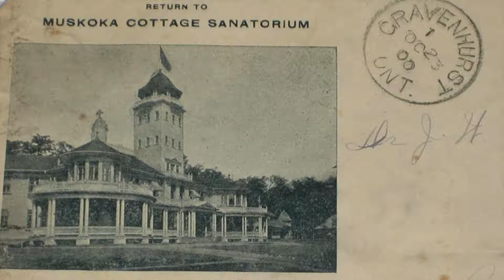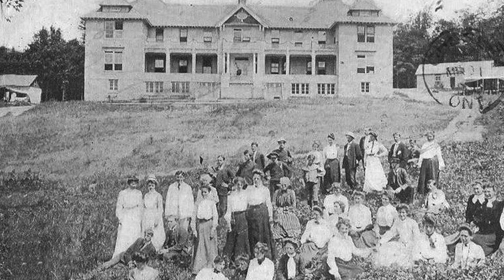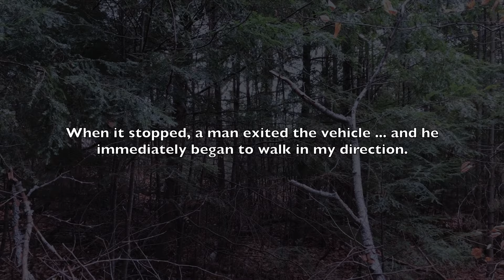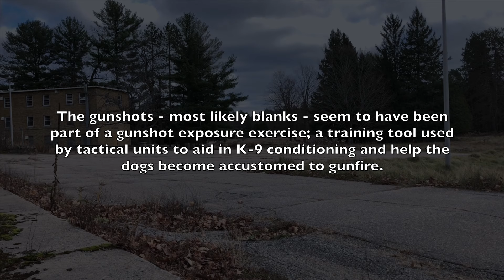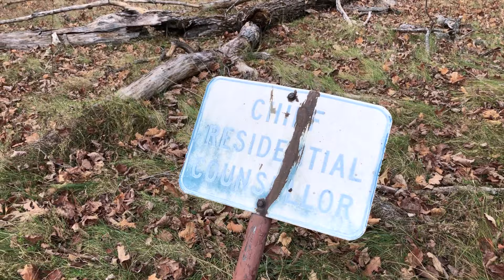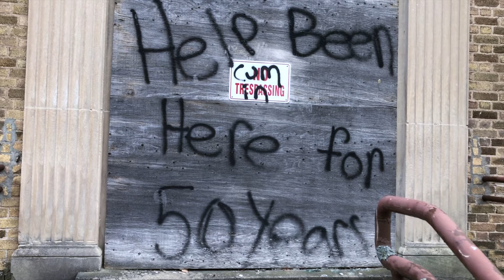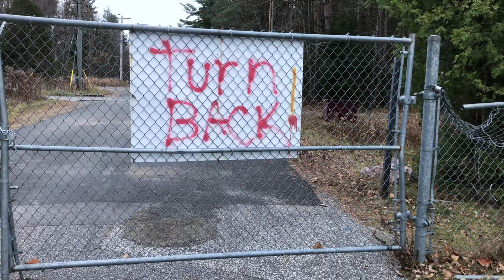Muskoka Sanitorium | Abandoned Hospital In Gravenhurst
OBSCURIST TOURIST 039 - A while back, I visited the now abandoned Muskoka Sanitorium, and it was a terrifying and jarring visit that will forever change the way I approach urban exploration and exploration as a whole going forward. Confronting potential ghosts and hauntings in general is one, but real-life people and circumstances are far more scary than anything potentially paranormal.

The history of the Muskoka Sanitorium spans over 120 years, when, in 1897, Gravenhurst, Ontario became home to the third tuberculosis sanatorium in the world — the Muskoka Cottage Sanatorium. Medical experts preferred Muskoka for a variety of reasons, including the fact that its climate and moderate elevation was thought to provide more oxygen to help patients in their recovery and treatment. Though, the ultimate reason for the sanitorium's location was simply to provide isolation and hide its patients away from the general public.

The Muskoka Sanitorium ultimately closed down in 1995.

Want to access some exclusive content from Obscurist Tourist, like the "Odd-cast" podcast?